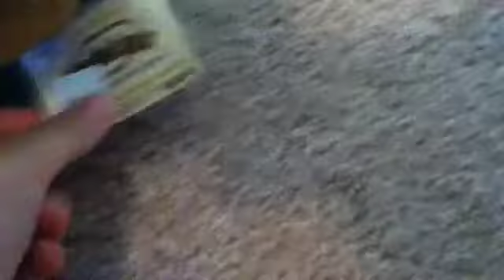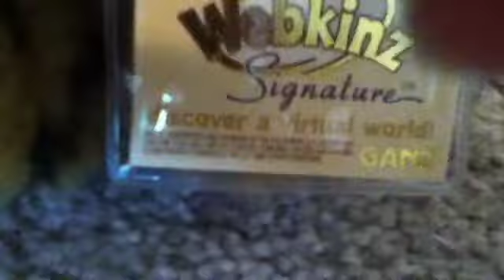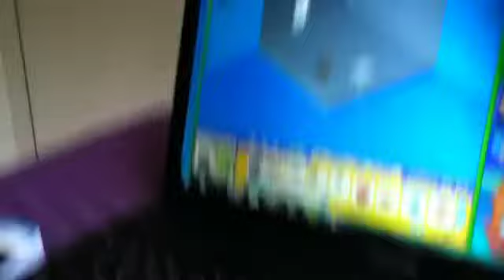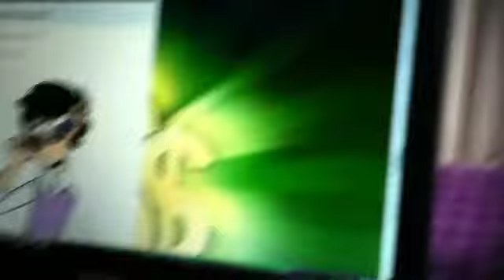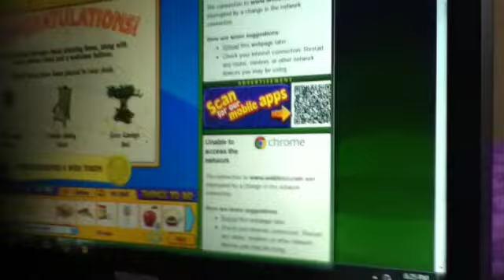Adopting my sigs.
Ndjdnndndnn sorry this is really late I was to lazy to upload it